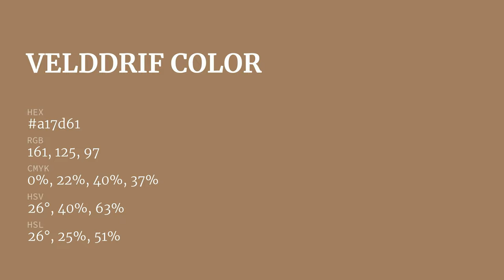Velddrif color a17d61 hex color - Brown color - Cool color a17d61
What color is Velddrif ? a17d61 hex color - Brown color - Cool color a17d61

Hex a17d61 Color Code is also known as Velddrif color.